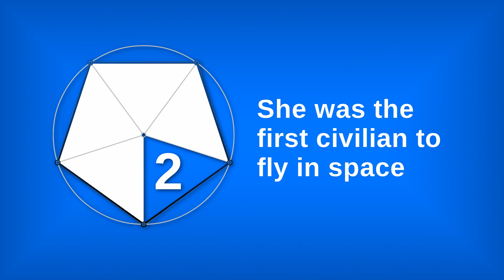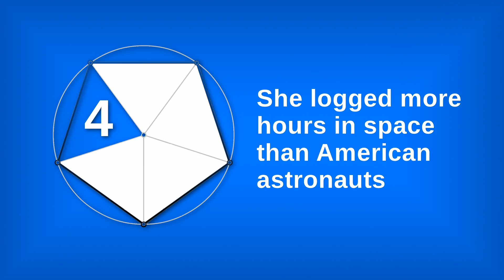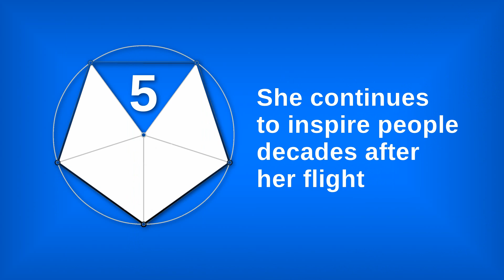5 Pioneering Things About Valentina Tereshkova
A brief tribute to the first woman in space, cosmonaut Valentina Tereshkova.

Thanks!